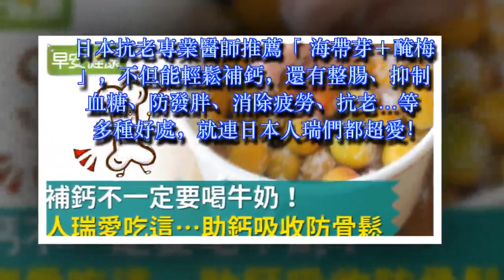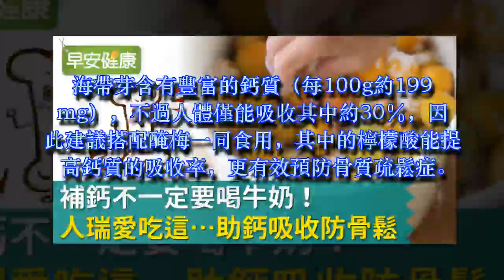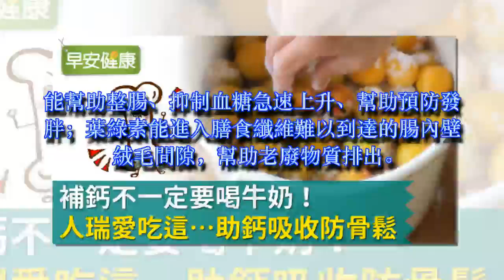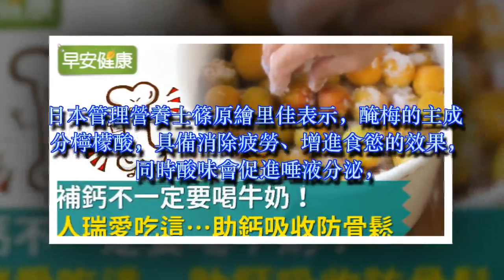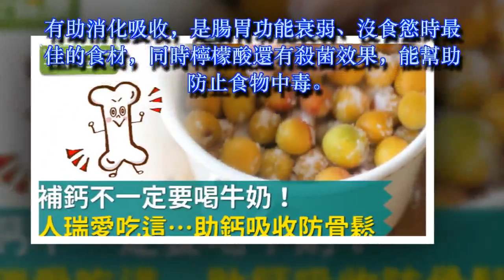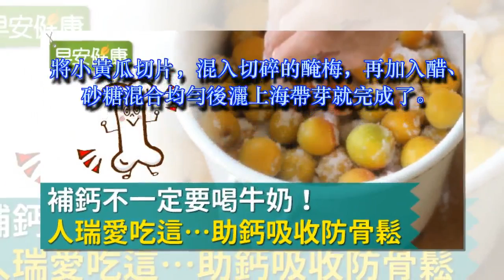補鈣不一定要喝牛奶！人瑞愛吃這…助鈣吸收防骨鬆